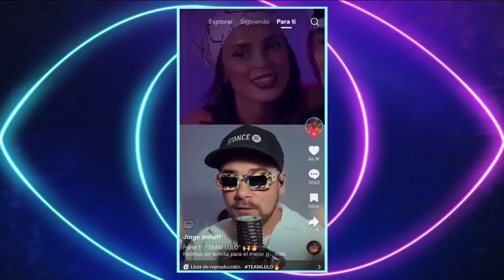NUEVO CASTING de Gran Hermano Chile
24 chilenos se transformaron en un fenómeno imparable ✨Y este 2024 te estamos buscando a ti 🤩